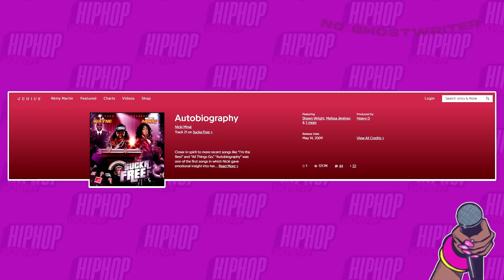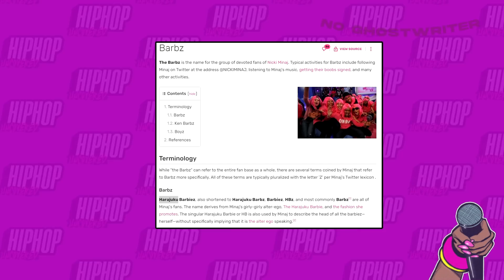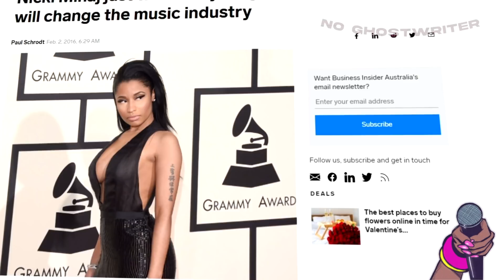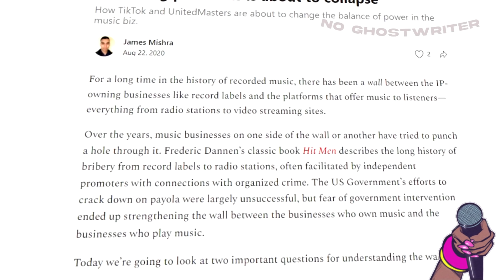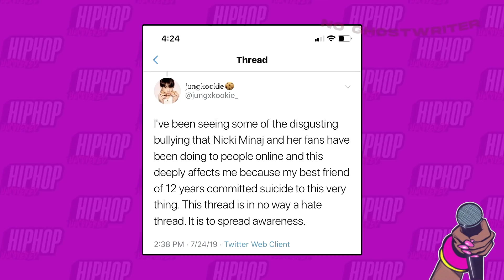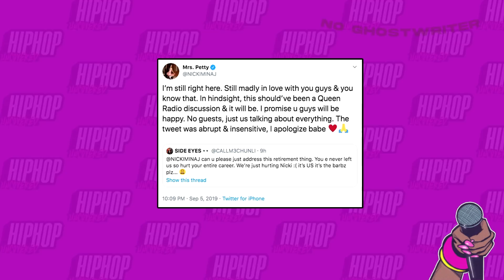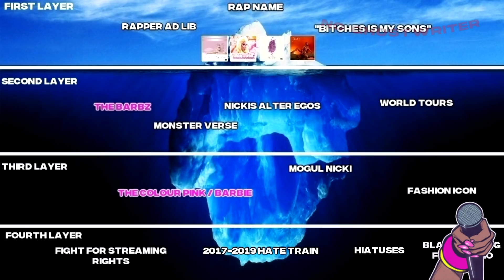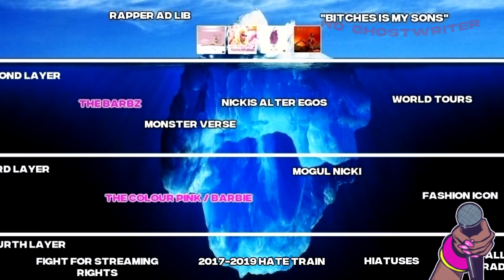The Nicki Minaj Iceberg Explained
Join me for an extremely detailed deep dive into Nicki Minaj’s life and career for my NO GHOSTWRITER series. Learn the full background behind some of the more obscure or lesser known elements of Nicki’s career! Share this with someone who needs to learn about the Queen!

Follow the NO GHOSTWRITER twitter/instagram: @no_ghostwriter

Tune in for regular uploads and for more Nicki MINAJ content!

Timestamps:

00:00-01:03 - Intro

LEVEL 1

01:04-02:13 - Her Rap Name “Nicki Minaj”
02:14-03:54 - “Bitches is my sons”
03:55-05:07 - Nicki’s ad libs
05:08-06:55 - Nicki’s Albums

LEVEL 2

06:56-09:54 - The Barbz
09:55-11:50 - Nicki’s World Tours
11:51-15:34 - Nicki’s alter egos
15:35-18:22 - The Monster verse
18:23-20:52 - Nicki’s relationship with Drake

LEVEL 3

20:53-25:32 - The colour pink/Barbie
25:33-28:37 - Nicki Minaj fashion icon
28:38-31:10 - Nicki Minaj the Pink Print for Female Rap
31:11-32:49 - Mogul Nicki

LEVEL FOUR

32:50-37:11 - Nicki’s fight for artists’ streaming rights
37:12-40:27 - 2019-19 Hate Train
40:28-44:38 - Nicki’s hiatuses
44:39-48:39 - Nicki being blackballed from radio

48:40-50:24 - Conclusion/outro